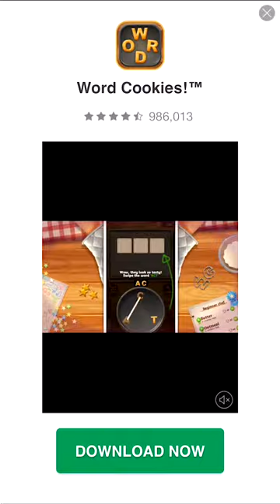Word Connect Crossword 278 - 281 Bonus | Word Connect Answers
Word Connect Crossword Answers from level 278 to level 281 and Bonus answers.

Enjoy the game and extra coins! Ultimate Word Connect Answers Guide